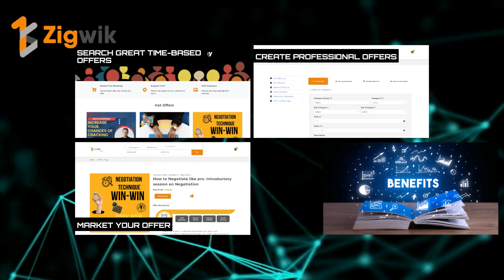ZIGWIK Technology Company Introduction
Zigwik is a marketplace for time-based Offers.